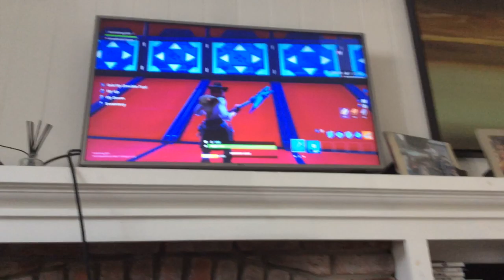My brother tries to escape my skate park and......?